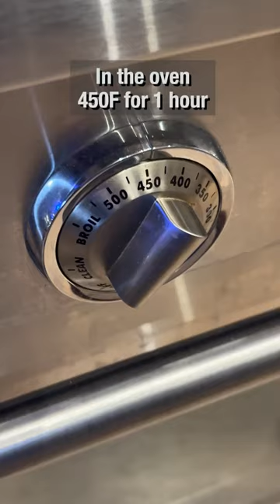1940s Cast Iron Restoration - Javelin